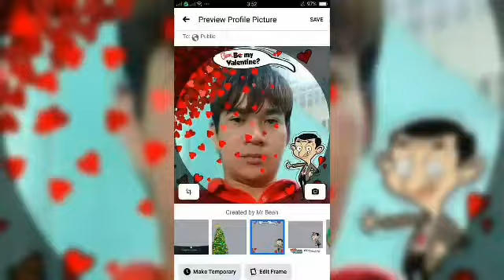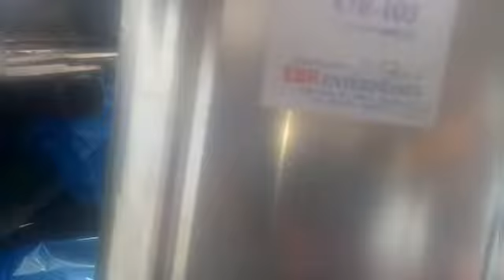update sa bangka na poro butas /ben ramos official tv